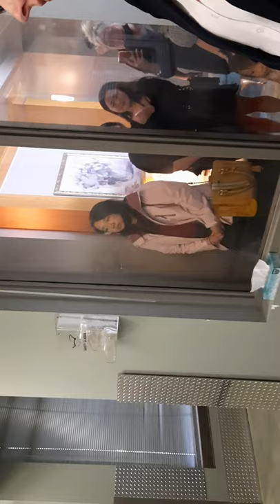Cremation of my son Va Lor 09/5/2021.